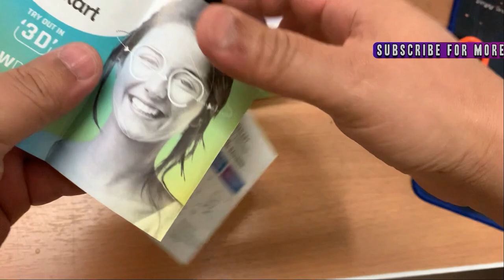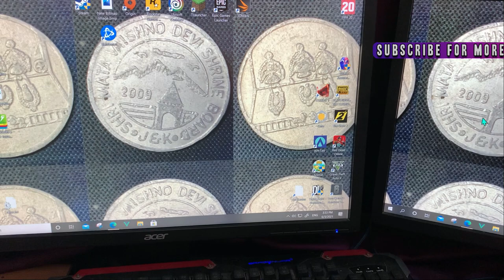Lenskart Blue Cut Lenses Review (For Smartphone & PC) Lenskart Blu Review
Sponserships :
Paytm/GPAY/PhonePe/PayUMoney
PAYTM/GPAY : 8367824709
For Credit Card/Debit Cards/Any Other wallet